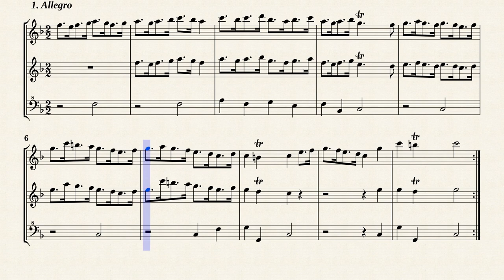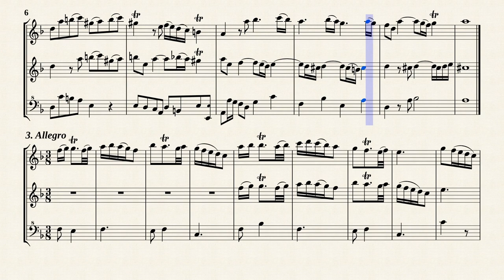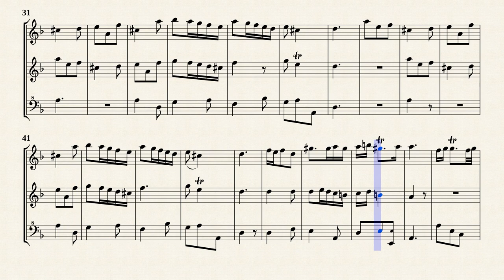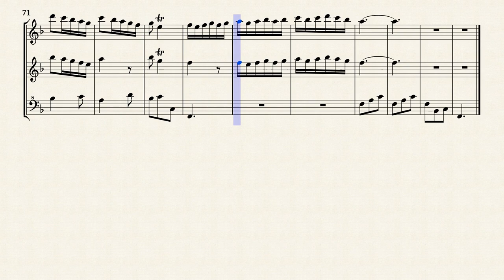Sammartini, Giuseppe _ Trio Sonata for 2 Flutes No.1 F-Dur, IGS 47 [3 Recorders]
Trio Sonata No.1 in F-Dur
from " 12 Trio Sonatas for Two Flutes or Violins and Continuo : IGS 47"